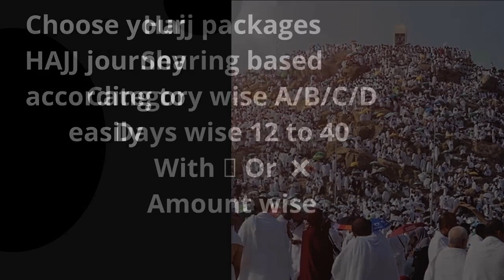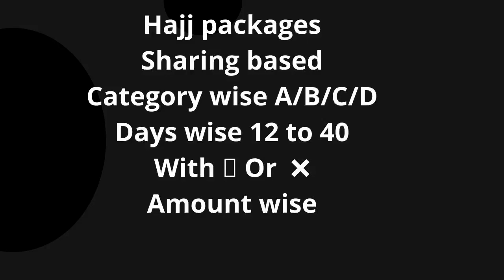Choose your HAJJ journey according to easily